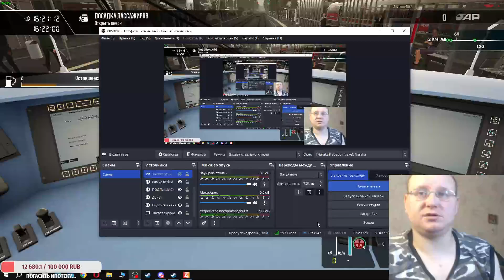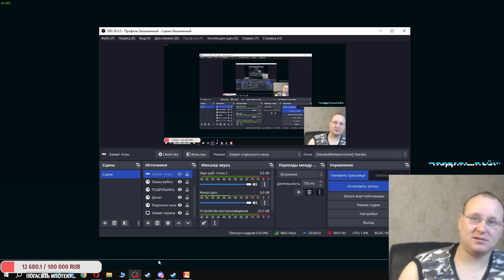🚊 Maintalbahn: Aschaffenburg - Miltenberg Route Add-On🚊► Train Sim World 4 🚊#1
Train Sim World 4 Хард Обзор Train Sim World 2 Train Sim World 3 Train Sim World